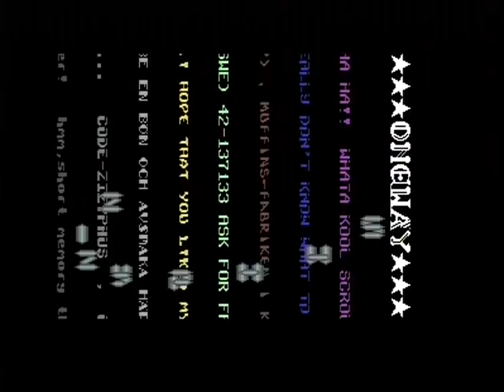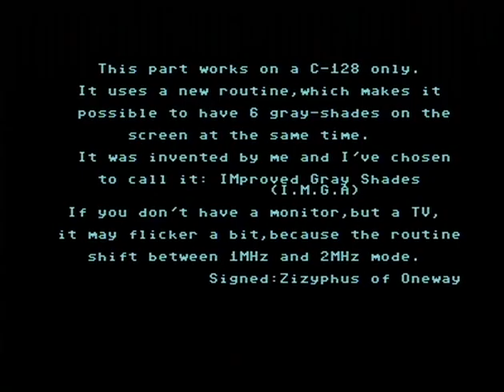ONEWAY 1989 OBELISK II (C64/C128D)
ONEWAY: OBELISK II (1989)

Code: Zizyphus/Oneway
GFX: Razor/Raw Deal, Spacie/Oneway

A less known (I think) excellent and moody C64 demo done by Oneway in 1989, features a cool C128-only part. Other than utilizing the 2Mhz CPU, C128 features in C64 demos have unfortunately always been very rare.

Capture & x264 encode from a real C64 by Lemming/FIG
Original 1986 PAL C128D with 6581R4 chip, chroma output enchanced with a 300ohm resitor

I hate emulators. Do you? If so, keep your eyes open for more digitized C64, C16 & VIC-20 delight from yours truly.

Greetings to suomiscene + everyone on the C64-scene and CSDB!